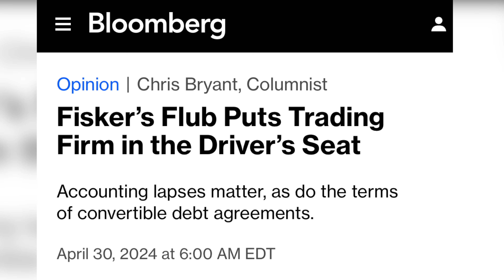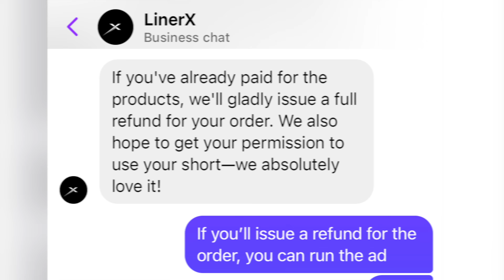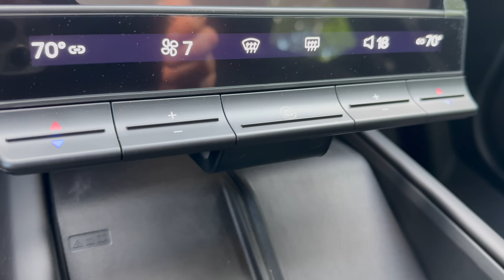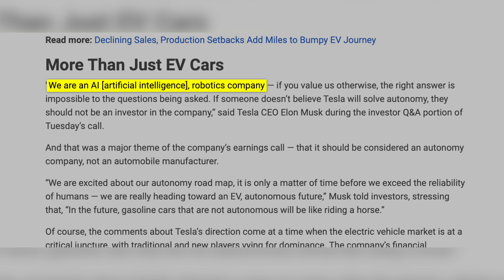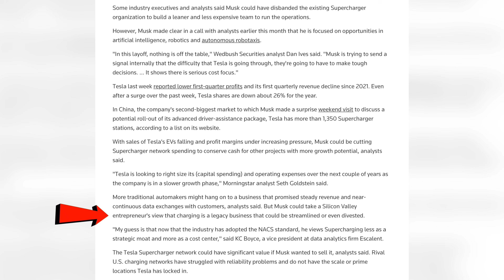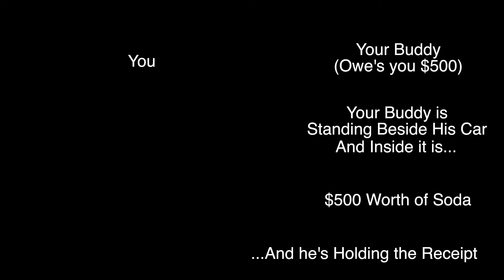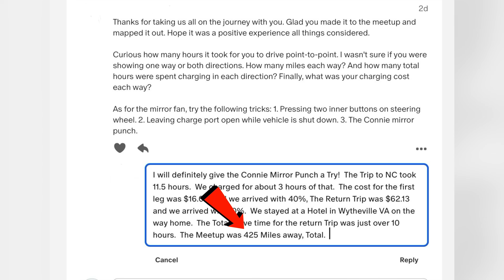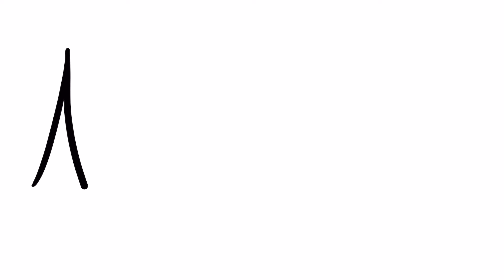Fisker Officially Ends Production - New Dealerships, Arbitration, Your Comments, and More